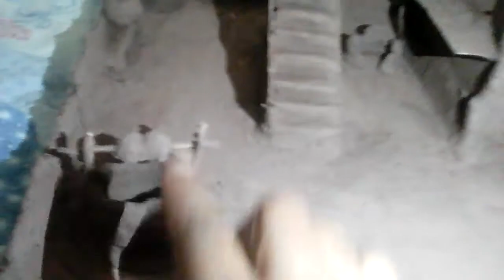Mud House Miniature|amazing house مٹی کا گھر all for you cooking and vlog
Aoa
in this video I make mud house.miniature mud house I hope you like it and share it please subscribe my channel like and share my videos thanks my channel name is all for you cooking and vlog thanks please sport karen
Mud house miniature. Miniature mud house. Mud house. Mini house mud house model. Mini house.how to make miniature house.make an amazing miniature mud house.mud house miniature.